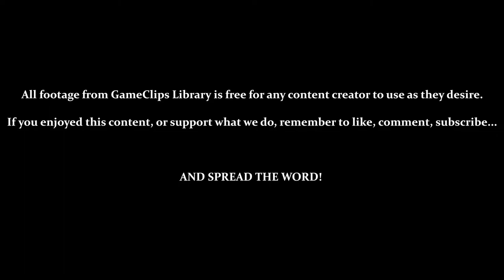Stages 91 to 95 — Dragon Dance (GBC) — GameClips Library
This Clip's Contents:
- 0:31 — Stage 91
- 1:21 — Stage 92
- 3:08 — Stage 93
- 5:01 — Stage 94
- 6:28 — Stage 95

Power Ups:
- Fire (Shoot Blocks) — 1:00 / 2:05 / 4:44 / 7:52
- Summon Blue Dragon (Max Time) — 6:00 / 7:00

Miscellaneous Content:
- 0:15 — Using the Passcode Option